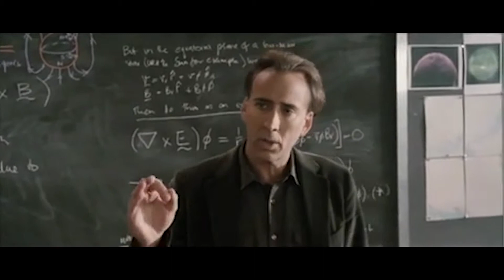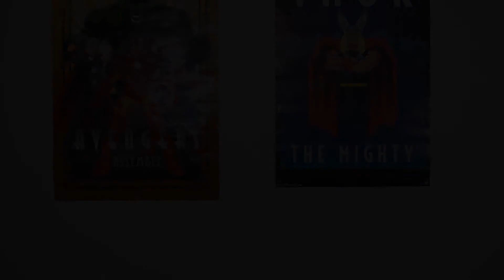Collectible Chaos - Top Ten Favourite Disaster Movies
It's time for another top ten list with your host Kendall Richardson! Join her as she counts down her favourite disaster films.

CREDITS:
Writer/Producer/Host: Kendall Richardson
Director/Cinematographer/Cam Op/Editor: Fulya Kantarmaci